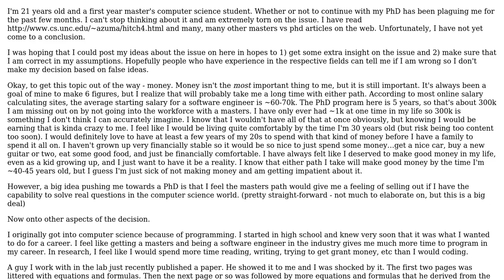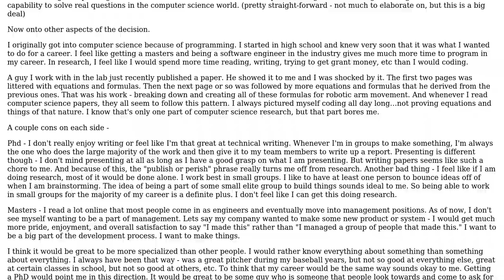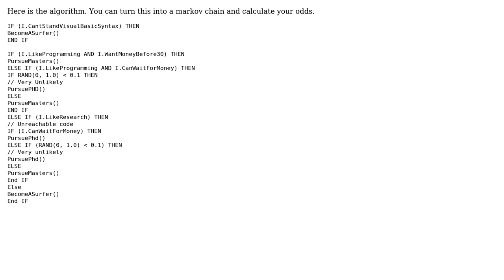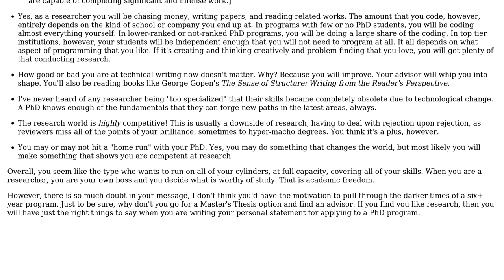Software Engineering: Masters vs. PhD - long (2 Solutions!!)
Software Engineering: Masters vs. PhD - long

With thanks & praise to God, and with thanks to the many people who have made this project possible! | Content (except music & images) licensed under CC BY-SA | Music | Images & others | With thanks to user Sterling user Macneil user Job and the Stack Exchange Network Trademarks are property of their respective owners. You are responsible for your own actions.